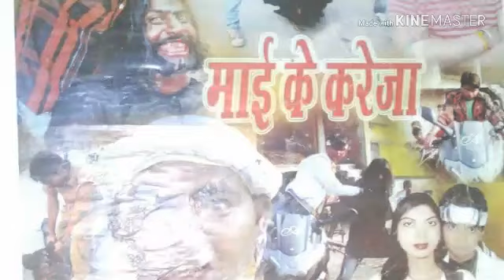Sandeep Raja बलिया जिला सीएन क दी तोहर ढीला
=सिंगर संदीप राजा
=राइटर गणेश परदेसी
=म्यूजिक डायरेक्टर राजेश भैया